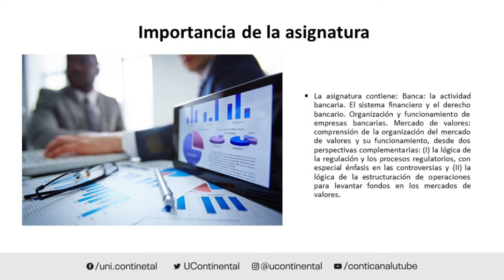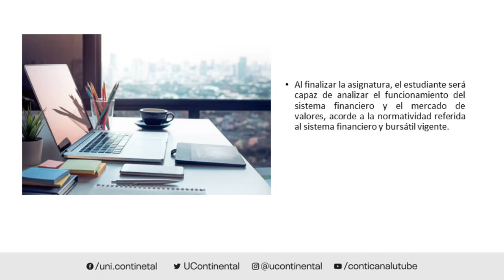Presentación de la asignatura: Banca y Mercado de Valores